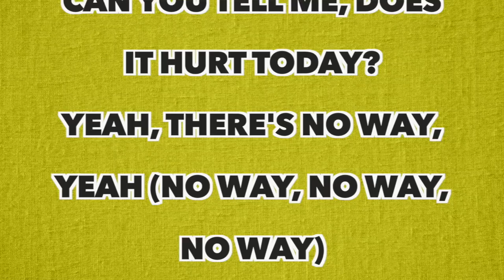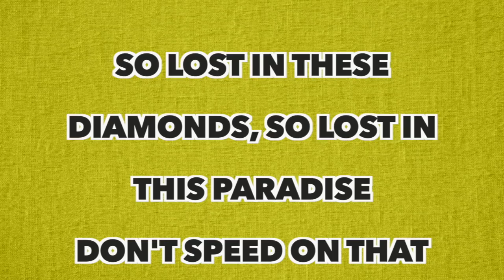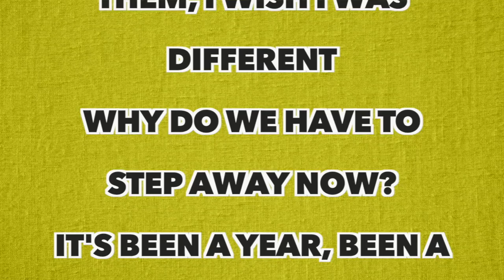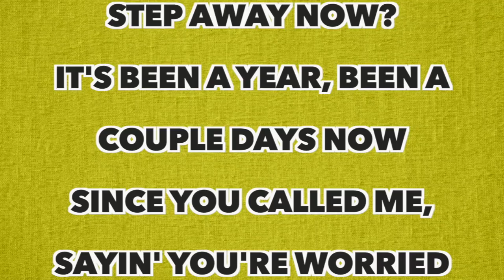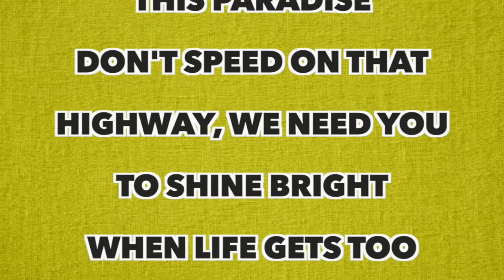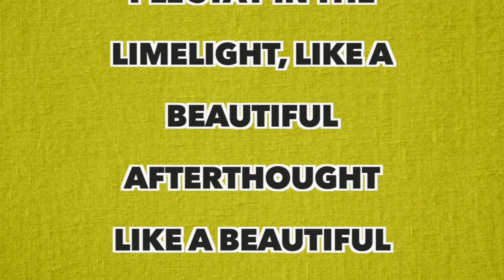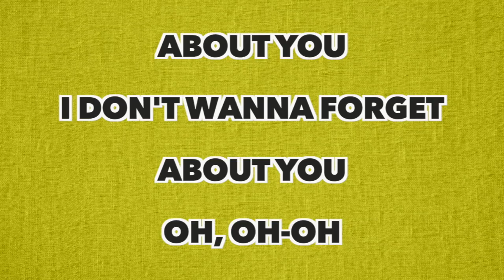Joji & Benee - Afterthought (Full Song Lyrics)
"Afterthought"

[Joji:]
Lately I've been slippin' away from you
Can you tell me, does it hurt today?
Yeah, there's no way, yeah (No way, no way, no way)
To burn, there's no flames, yeah (There's no flames)
Prayin' 9 to 5 like a saint, for you (Like a saint)
Can you tell me how it turned this way? (How?)
Yeah, things have changed, yeah (Yeah)
Yeah, filled with rage, yeah (Filled with rage)

So lost in these diamonds, so lost in this paradise
Don't speed on that highway, we need you to shine bright
When life gets too complicated, please stand with me after dark
I'll stay in the limelight, like a beautiful afterthought
Like a beautiful afterthought

[BENEE:]
Sometimes you'd ask me for something different
Hated when you did it, I wish that you didn't
I would do things and you'd get annoyed, I
Should've never done them, I wish I was different
Why do we have to step away now?
It's been a year, been a couple days now
Since you called me, sayin' you're worried
Been hard for me dealin' with this space now
No company, wishin' we could sit down
'Cause I'm sorry, but you don't want me

[BENEE:]
I don't wanna forget about you
Oh, oh-oh